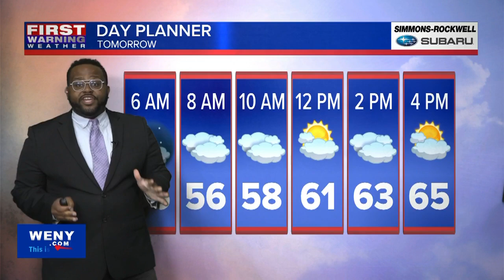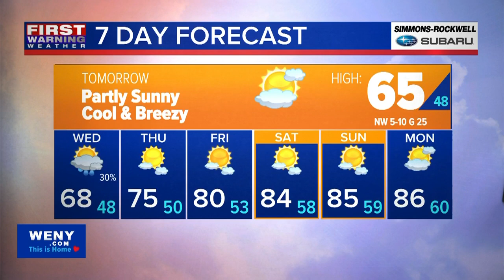08.19.2024 6PM FORECAST